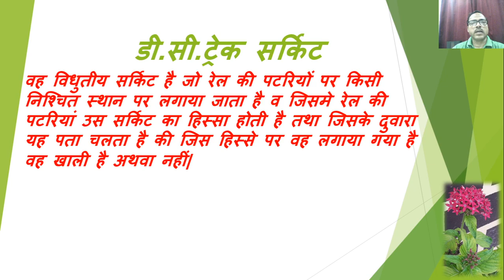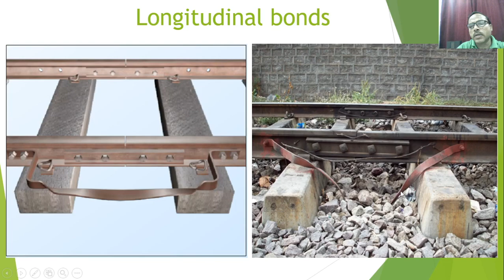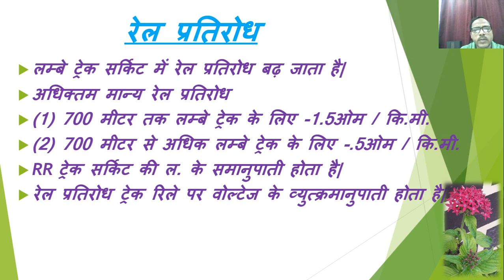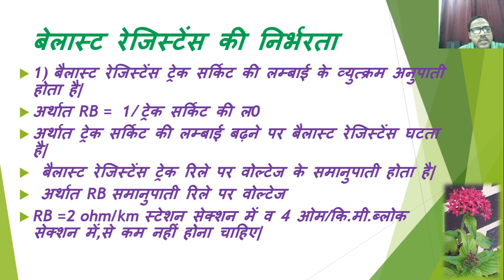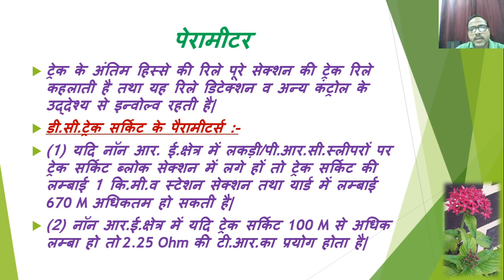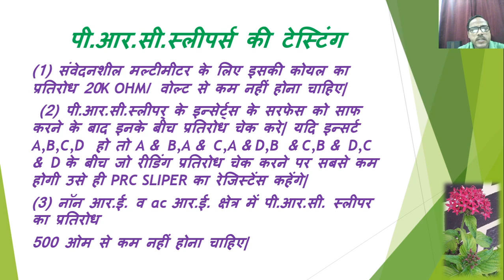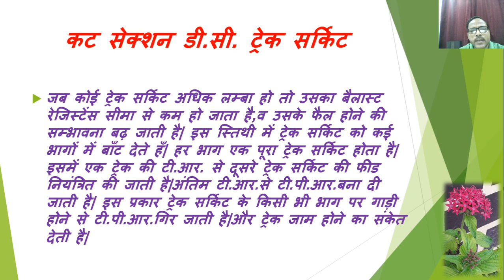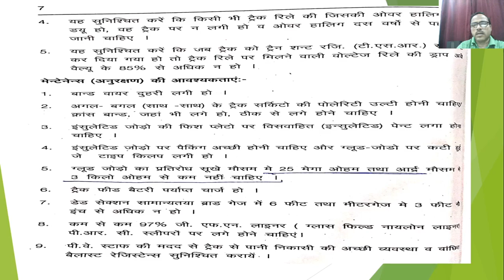DC TRACK CIRCUIT BY Moolchand Singh CI SIG STTC GZB